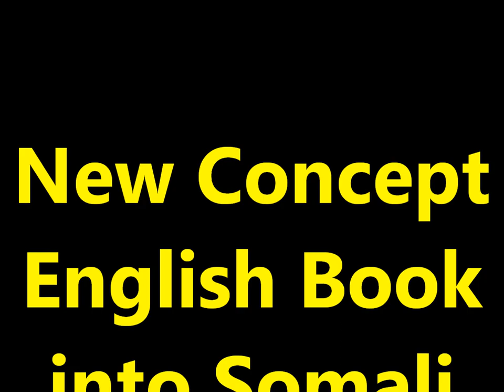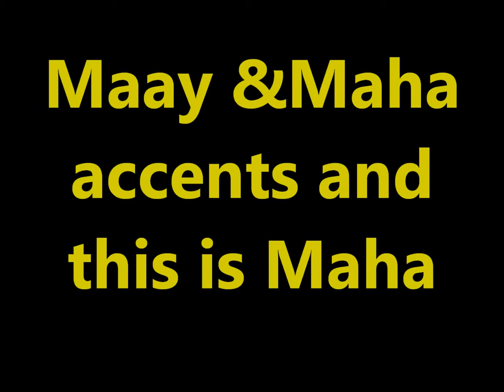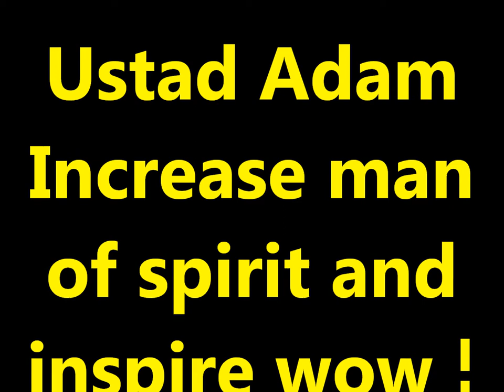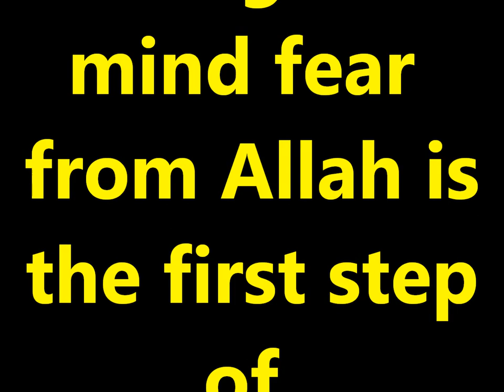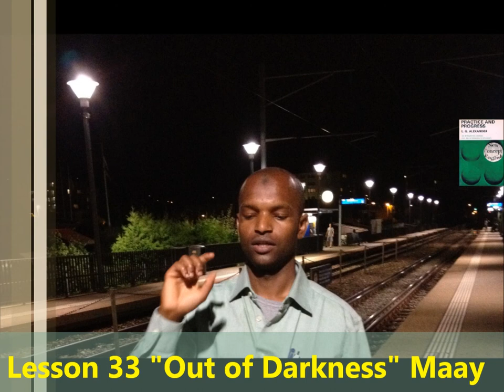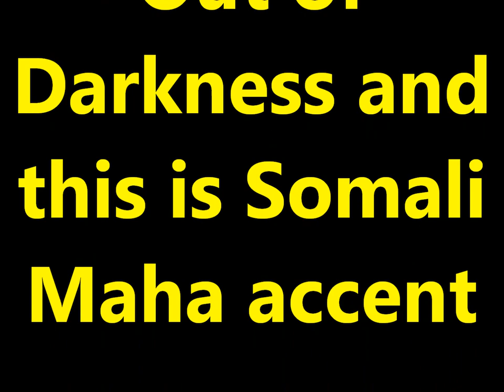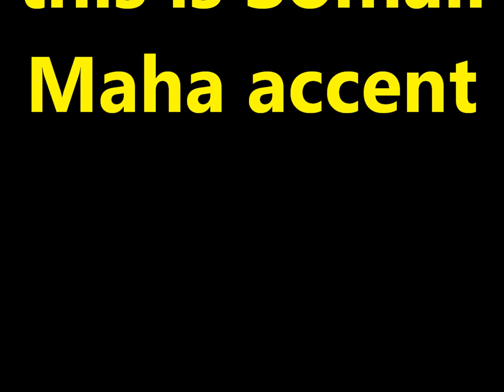Practice and Progress 33 Maha accent Ustad Adam Increase "Warfidiyeenka shantasoomaaliya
This is New Concept English Book Practice and Progress Lesson Thirty Three "Out Of Darkness" into Somali language Maay accent the preparation support Teachers Peace-Loving Party, the technical support shantasoomaaliya Press, Presented and by the explanation voice great higher level editorial chief Teacher Adam Increase